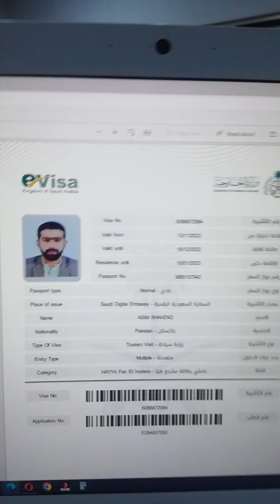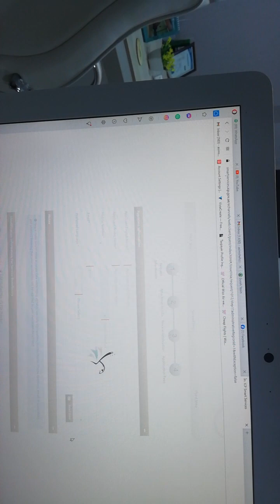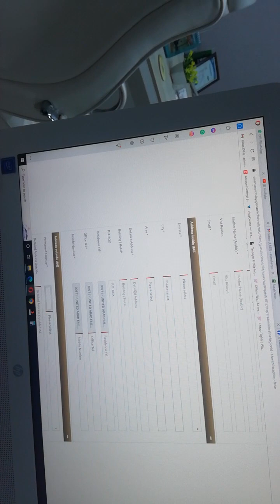How To Apply Free Saudi Visa Thru Qatar Hayya Card